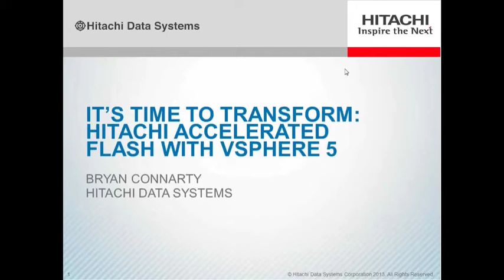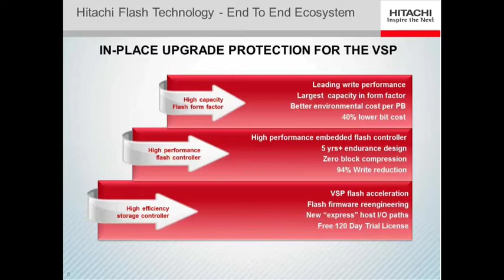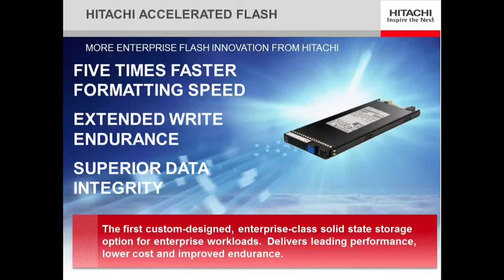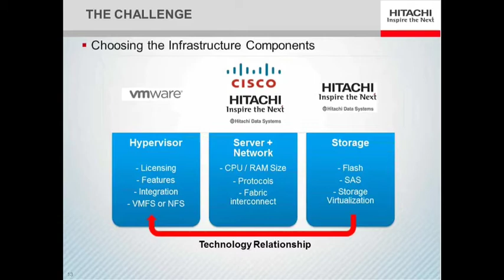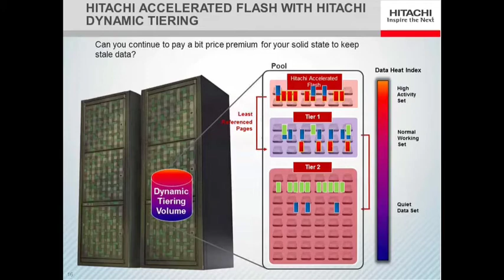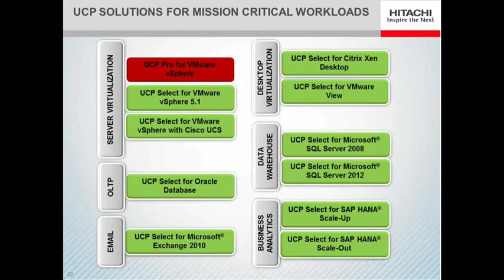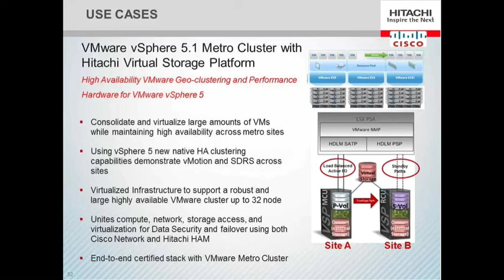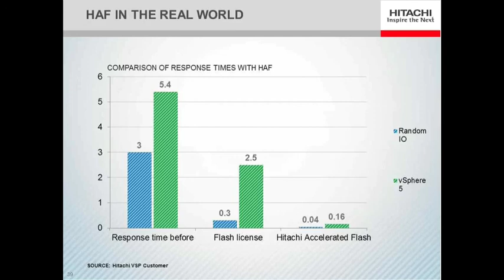Bryan Connarty-HDS-Its time to transform_Hitachi Accelerated Flash with vSphere 5